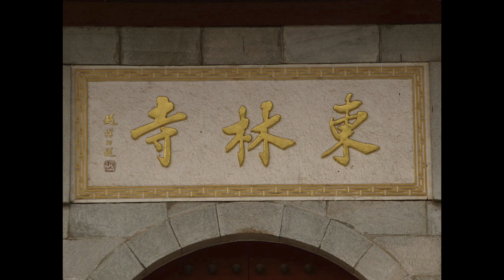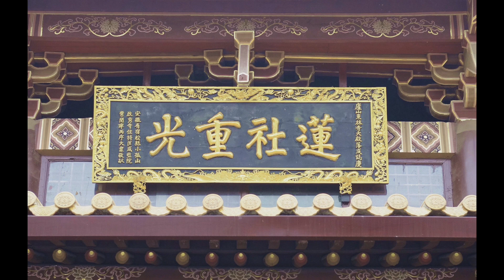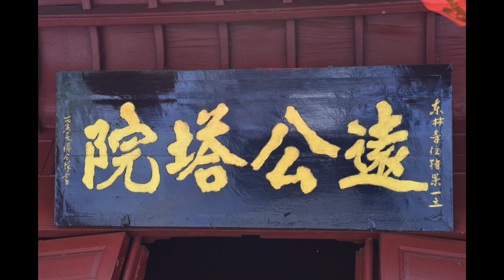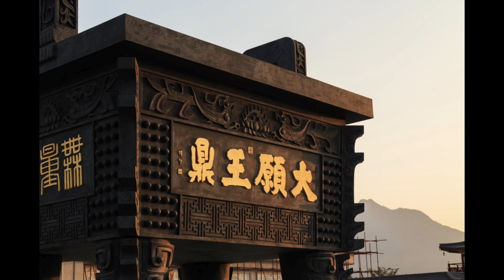大安法師《佛說無量壽經》述義 第61講(全96講) 2020~2024年【音頻】-廬山東林寺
【大安法師講於2020年，為東林僧團講授】
主講：大安法師
講題：《佛說無量壽經》述義（曹魏康僧鎧譯）
時間：2020年6月1日開講 2020~2024年(全96講)